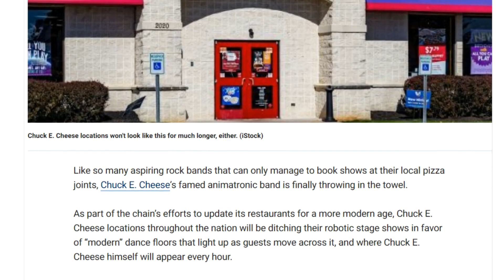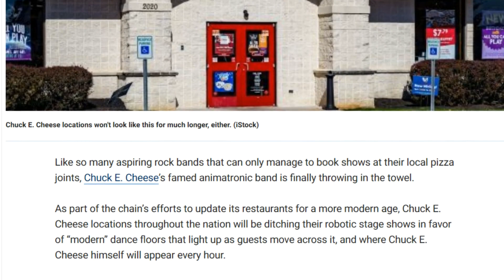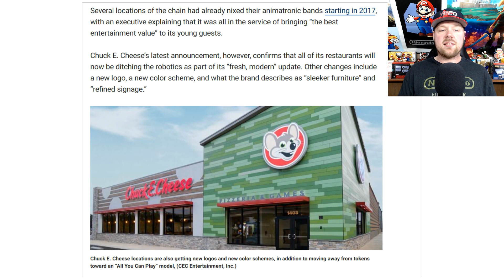Chuck E. Cheese Replacing Our Childhood With A Dance Floor RANT!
Chuck-E-Cheese is making major changes and I'm NOT happy about it!